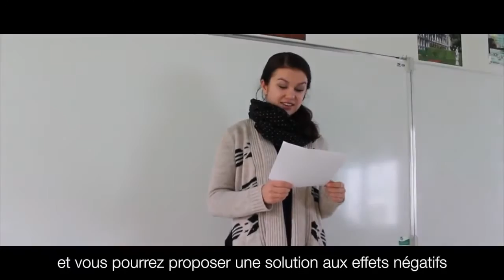Les jeunes du FerMUN s'engagent pour le climat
Les jeunes du lycée international de Ferney-Voltaire ont lancé, en 2014, une campagne de mobilisation autour des enjeux du changement climatique.

Cette campagne s'est inscrite dans le cadre de leur conférence annuelle qui s'est tenue en janvier 2014 et qui a réuni près de 600 lycéens au Palais des Nations et à l'Union Internationale des Télécommunications.